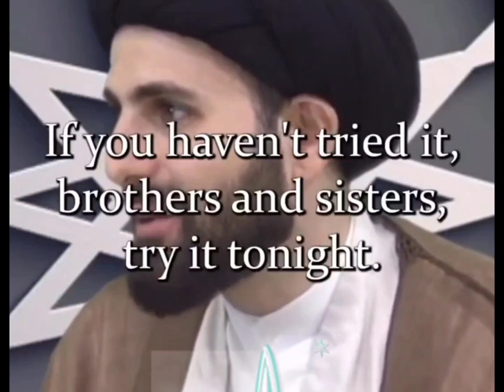Read The Quran | Recite The Quran Daily | Islam N Us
The best way for us to read the Quran